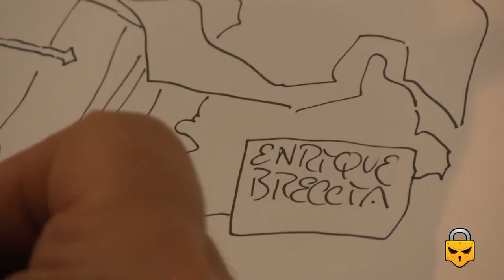Enrique Breccia drawing a warrior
The master comic artist Enrique Breccia drawing a warrior at the Barcelona Comic Con 2012.